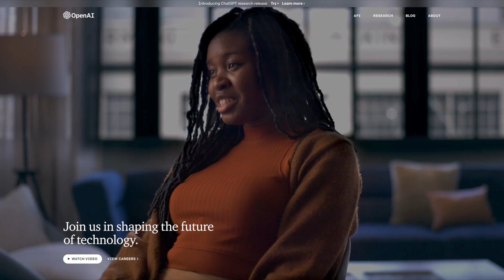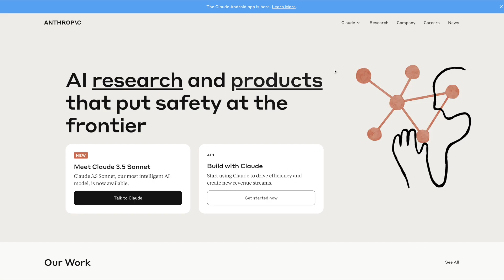The 10 Most Important AI Companies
🏆 Meet the powerhouses shaping our AI-driven future! From Microsoft and OpenAI to Nvidia and Google, these companies are not just changing the game—they're rewriting the rules. Discover how these AI leaders are driving innovation, from AI chips to ethical AI, and everything in between. These are the architects of the AI era!